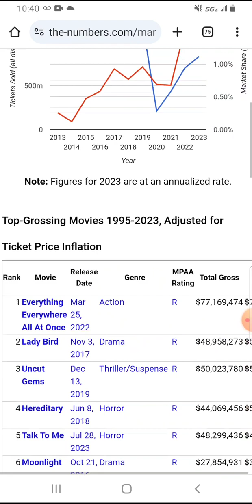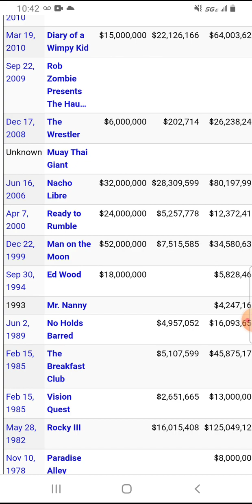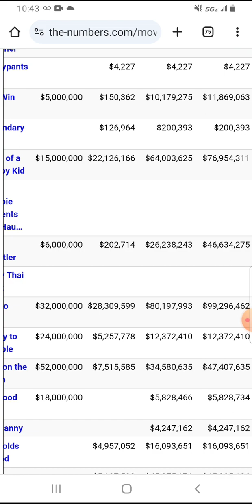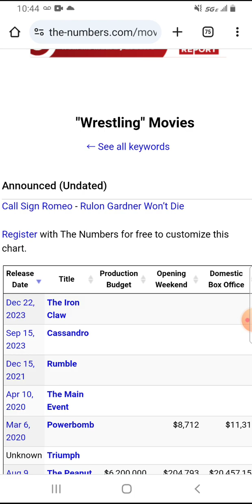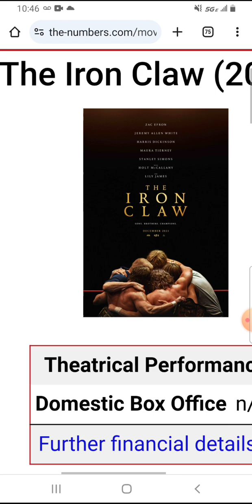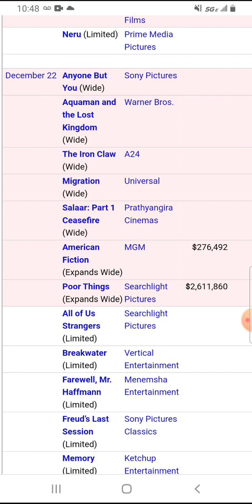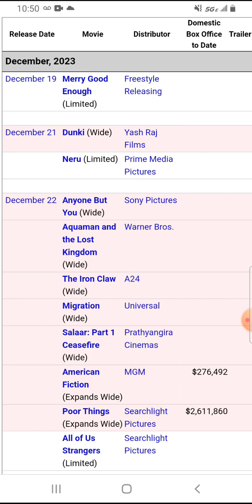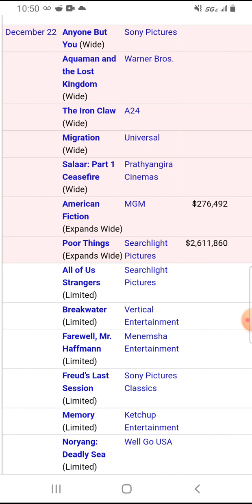The Iron Claw Box Office Prediction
Here's my box office prediction for The Iron Claw.